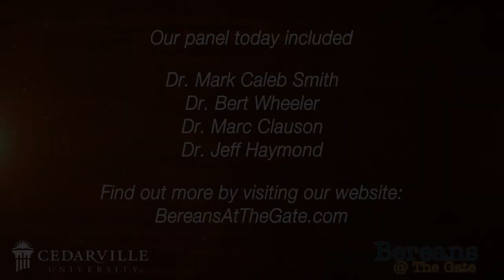Bereans VLOG: Trump's "Lawyer"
The Bereans discuss the importance of Michael Cohen, President Trump's lawyer, and what it could mean.